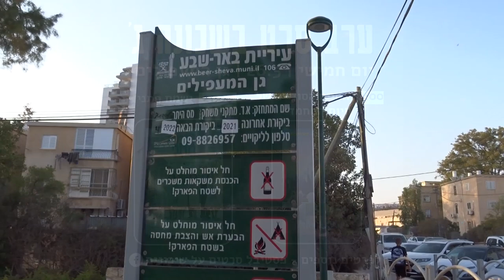ערב סרט [] לקראת "פסטיבל סרטים על שיכונים"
פסטיבל קולנוע חדשני שבא להאיר ולהפנות את הזרקור אל ועל השיכונים, השכונה והסיפורים שבתוכה.
והשנה, 2022, יתקיים הפסטיבל במרכז קולנוע אורות בשכונה ג׳.
הצטרפו לחגיגה קולנועית של שלושה ימים עם סרטים קצרים, הופעות, דוכנים, כיתות אמן, פופקורן והכל תחת כיפת השמיים וסביב השיכונים
★ 7-9 ביוני | ברחבת קולנוע אורות | הכניסה חופשית ★

עשו מנוי לערוץ היוטיוב
ותאו את הסרטונים מיד כשהם עולים לאוויר.